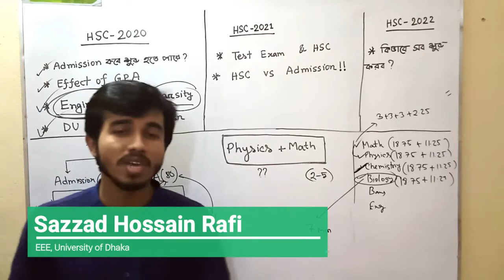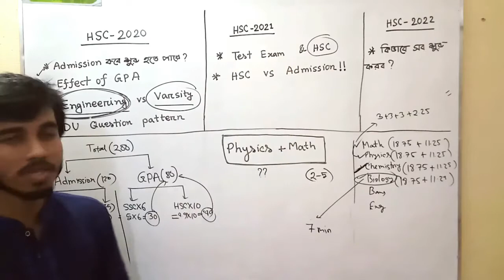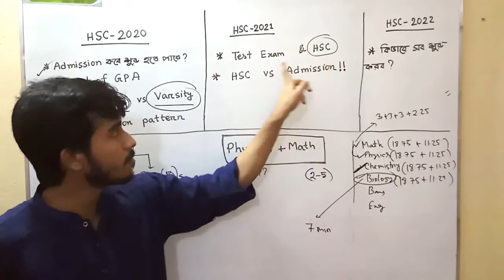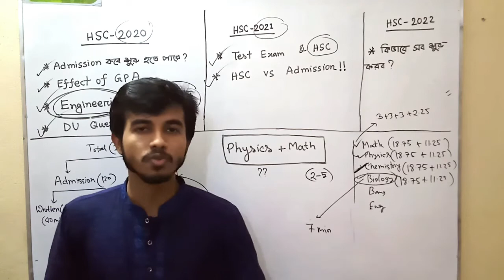HSC 2021+2022 গাইডলাইন